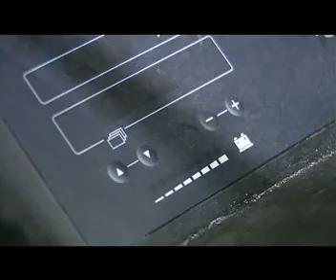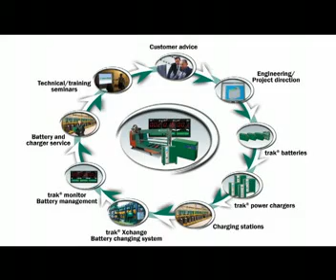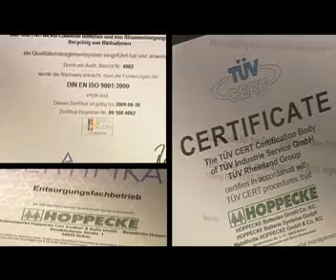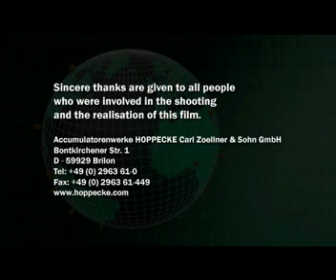HOPPECKE - company video (2007)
HOPPECKE Batteries is the largest producer of industry battery systems in European ownership. Since 1927, the family company has been developing and producing in Germany, and thanks to its leading research and development activities, it has all reliable and innovative storage technologies in its product portfolio. The broad product range of batteries and cells is completed by most modern charging technologies and monitoring units to complete systems that convince, that convince the customers qualitatively and economically. Our own extensive services network in Germany and Europe ensures a maximum of safety and energy availability.
The provision of driving energy for forklift trucks, automated transport systems and vehicles in the local public transport as well as the safe electricity supply of railways, IT and telecommunication systems, hospitals, power plants and transformer stations represent important fields of application. A further aspect is the storage of energy from renewable sources. With the development of marketable, forward-looking energy storage solutions, HOPPECKE makes an important contribution to solve the societal challenges that result from the implementation of the global climate protection goals.
With its headquarters in Brilon-Hoppecke as well as production and assembly facilities worldwide, the HOPPECKE Group has more than 1,800 employees.